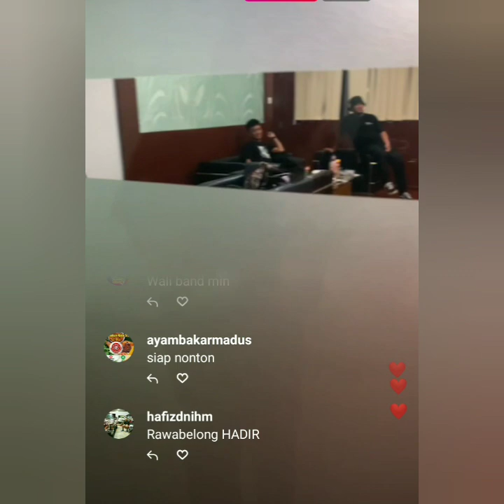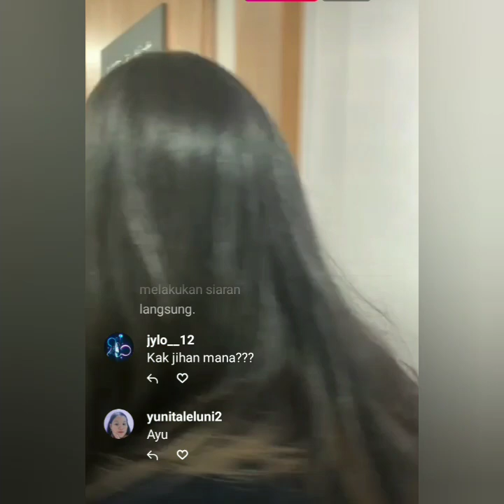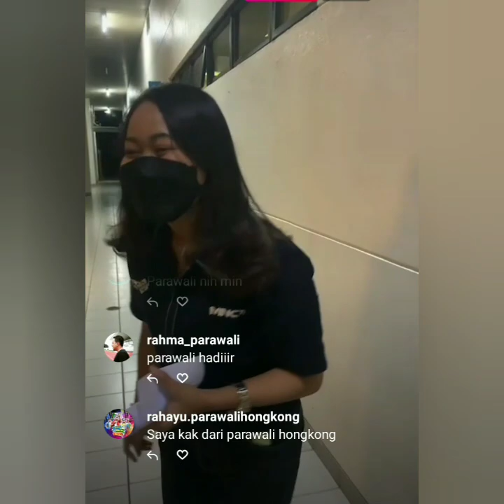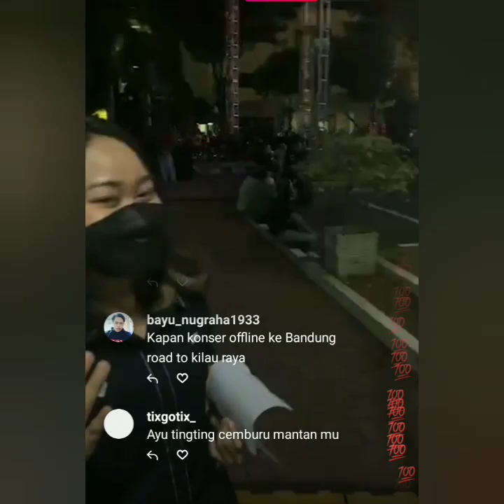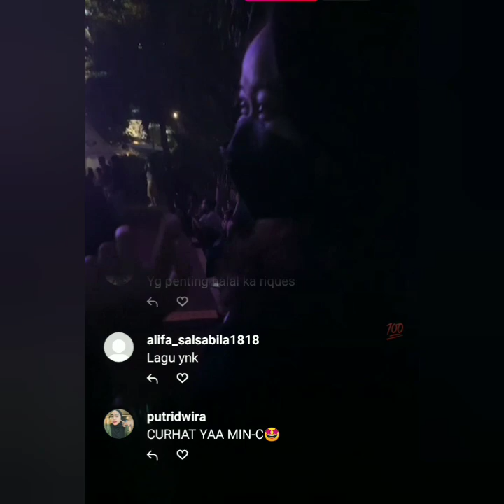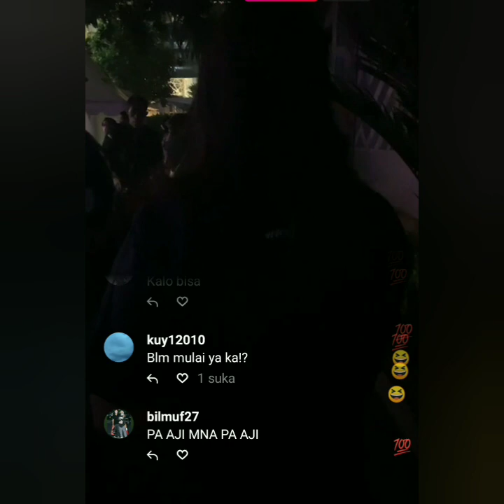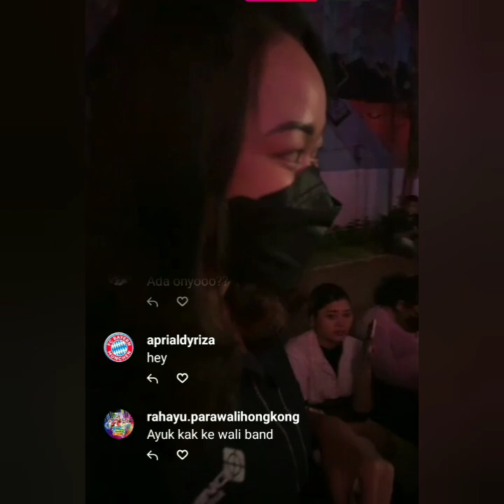DIBALIK LAYAR LIVE IGS KILAU RAYA MNCTV AYU TING-TING & TIM COBA SIMAK INI. SUPER KEREN